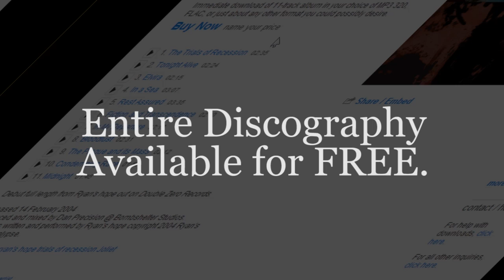Ryan's hope Discography FREE @ Bandcamp!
Everything Ryan's hope ever recorded is available for free here.